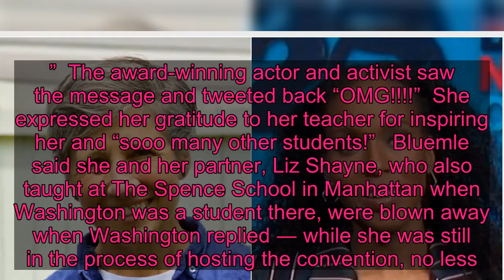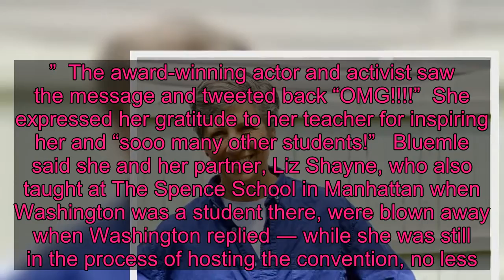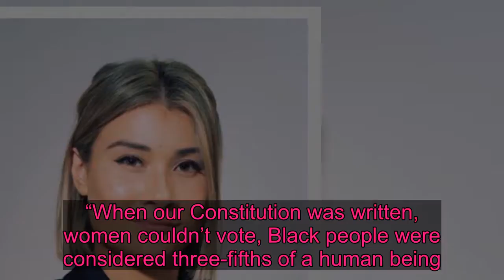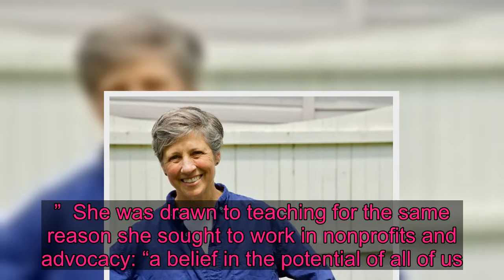‘So Damned Proud’: How Kerry Washington And Her Teacher Reunited Online During The DNC